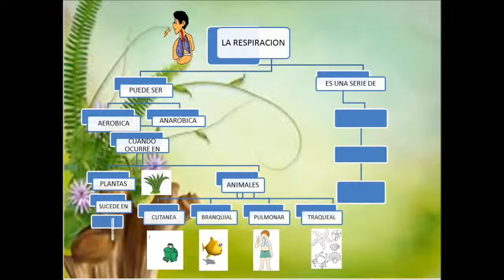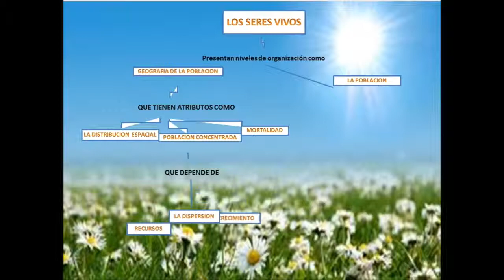ARKOS UBATE biologia profe raul yalta septiembre